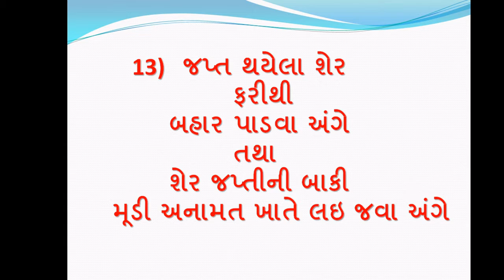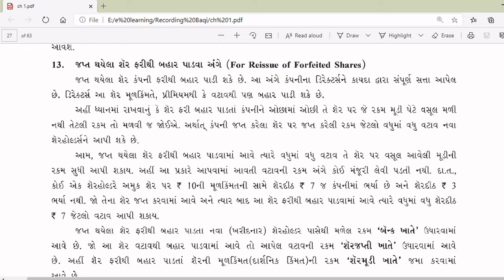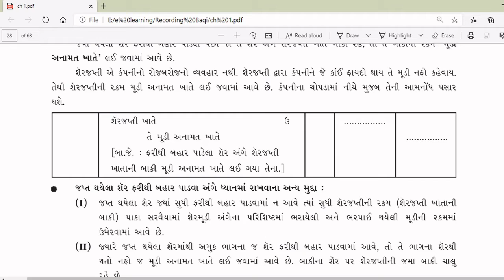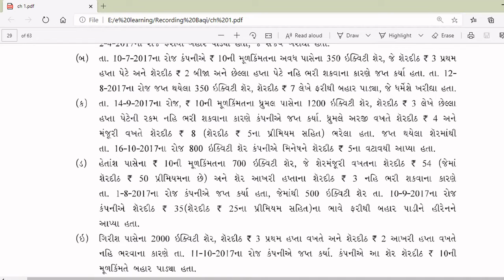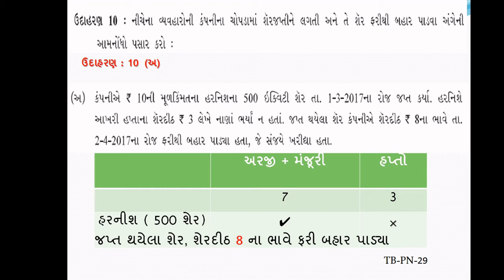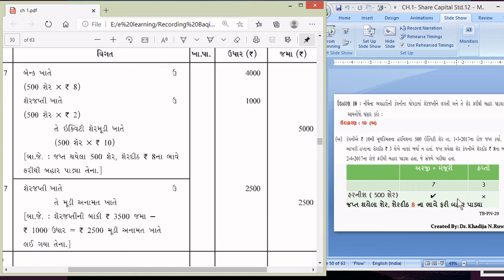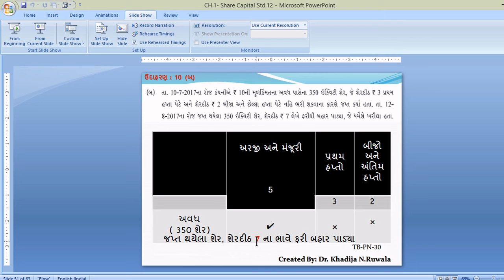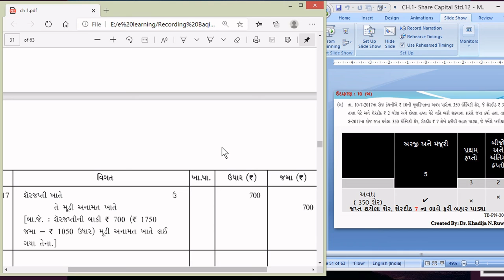Account 12, PART 2, Ch 1 શેરમૂડીના હિસાબો SECTION 6